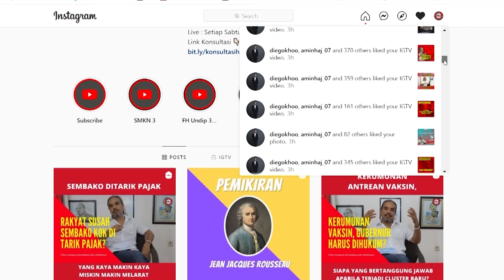Solusi Terlilit Pinjaman Online Saat PPKM Di Masa Pandemi?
Salam Pancasila

Hallo sahabat Rumah Pancasila, akhir-akhir ini ditengah kondisi pandemi yang kian menjadi, hingga PPKM yang semakin membuat sekarat, Rumah Pancasila dan Klinik Hukum banyak sekali mendapat pesan mengenai Solusi yang tepat menghindari Pinjaman Online , tidak hanya itu, beberapa pesan juga seakan meminta bantuan untuk terhindar dari kewajiban membayar Pinjaman tersebut.

Perlu sahabat Rumah Pancasila ketahui, bahwa Perjanjian yang dibuat antara kedua belah pihak yanh disepakati dan disahkanoleh oleh hukum, maka perjanjian tersebut menjadi Undang-undang bagi keduanya. Dimana tentunya dalam perjanjian itu, ditentukan pula hak dan kewajiban yang harus dipatuhi.

Lalu bagaimana perjanjian dengan pinjaman online? Saksikan videonya ya..

Dan jangan lupa mari berdisksi secara sehat di rumah Indonesia, tetap Jaga Prokes ya..

Facebook : Rumah Pancasila & Kinik Hukum

Terima Kasih